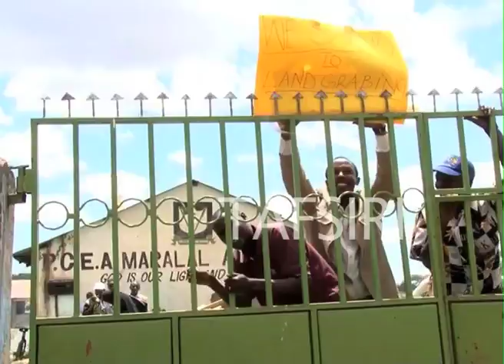Man Barks like a dog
A man barks like an angry dog to protect his land